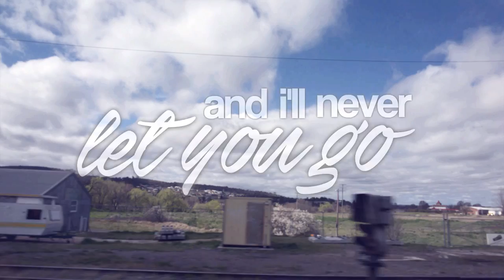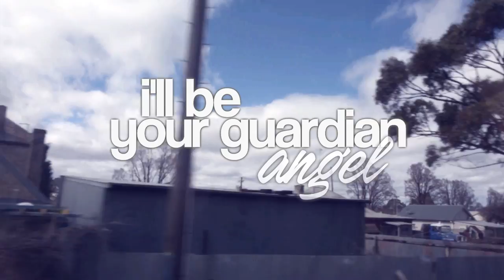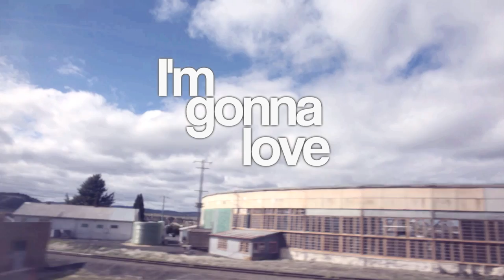Helium - Alex Goot (Lyric Video)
“Helium” - music written, produced, and recorded by Alex Goot.

LYRICS:

When you kiss me, like you mean it
and there's no distractions
it's so real, I can feel it
in my bones, it's magic
I won't live my life, wandering
you're still here, and I'm here
and I'll never let you go
(No)

I'm gonna love you 'til the stars
finally run out of helium
I'm gonna love you 'til the mountains crumble at our feet
I'm gonna love you 'til the sky
finally opens up to let us in
and we'll float like helium

It's the way that you know me
and I'll always be there
If you need protection
I'll be your guardian angel
we could live our lives, wandering
somewhere, somehow

I'm gonna love you until the mountains fall
I swear to God we'll see it all
'til the colors turn and fade to nothing